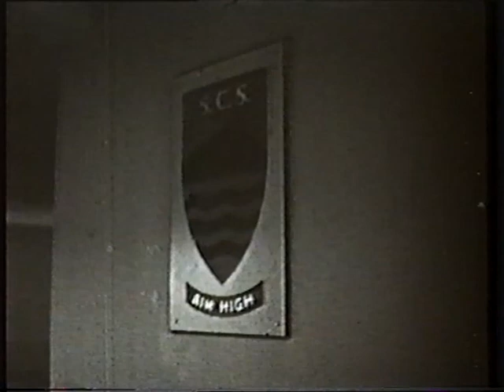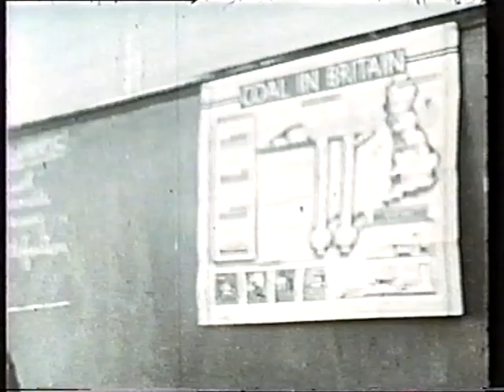1951 Seascale School opening day